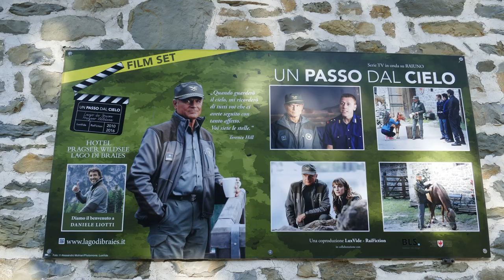Pragser Wildsee - Südtirol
Achtung !!! Bunkerfreies Video !!!

Der Pragser Wildsee (italienisch Lago di Braies) ist ein Bergsee im Pragser Tal in der Südtiroler Gemeinde Prags. Er liegt wenige Kilometer südlich des Hochpustertals zwischen Bruneck und Toblach in den Pragser Dolomiten. Er ist Teil des Naturparks Fanes-Sennes-Prags und ein geschütztes Naturdenkmal. Im See gibt es Lachsforellen, Seeforellen und Bachforellen sowie Seesaiblinge und Elritzen, weswegen hier der Angelsport betrieben wird. Der südtirolerische Fischereiverein FIPSAS hat hier das Fischereirecht und gibt Tageskarten aus.
Rund um das 1899 eröffnete Hotel am Pragser Wildsee spielte sich Ende April, Anfang Mai 1945 ein wichtiges Ereignis des Zweiten Weltkriegs ab. Seit Ende 1944 ließ der „Reichsführer SS“ Heinrich Himmler in Abstimmung mit dem Chef des Reichssicherheitshauptamts (RSHA), Ernst Kaltenbrunner, die prominentesten politischen Häftlinge des NS-Staats aus den deutschen Konzentrationslagern zunächst in das KZ Dachau und im April 1945 schließlich nach Niederdorf im Südtiroler Pustertal bringen. Die SS-Wachmannschaften hatten Befehl, die Gefangenen nicht lebend in Feindeshand geraten zu lassen. Durch das mutige Handeln des Offiziers der Wehrmacht Wichard von Alvensleben konnten die schließlich im Hotel Pragser Wildsee untergebrachten Gefangenen dort am 4. Mai 1945 von der US-Armee befreit werden.Der Hintergrund: Nach dem Waffenstillstand vom 8. September 1943 zwischen den Westalliierten und Italien hatte das Deutsche Reich Südtirol und Teile Norditaliens sowie des heutigen Sloweniens (also den ehemals österreich-ungarischen Herrschaftsbereich) als „Operationszonen“ de facto annektiert. Neben Südtirol und dem Trentino gehörte die Provinz Belluno zur „Operationszone Alpenvorland“ und war wie das Friaul, Julisch Venetien, Istrien und Dalmatien („Operationszone Adriatisches Küstenland“) der Hoheit des faschistischen Marionettenstaats Repubblica Sociale Italiana entzogen. Ein Teil der NS-Führung hoffte, die Alpen, propagandistisch zur sogenannten „Alpenfestung“ hochstilisiert, von Bayern bis ins Trentino gegen die vorrückenden Alliierten verteidigen zu können. Himmler, der in den letzten Wochen und Monaten des NS-Regimes seine eigene Geheimdiplomatie vor allem in Richtung der Amerikaner betrieb, und Kaltenbrunner glaubten, sich durch Erpressung eine günstige Verhandlungsposition gegenüber den Alliierten verschaffen zu können. Die insgesamt 139 sogenannten Sonderhäftlinge aus siebzehn europäischen Nationen sowie eine Gruppe von Sippenhäftlingen sollten dafür als Geiseln eingesetzt werden.Unter den prominenten Gefangenen befanden sich unter anderen der ehemalige österreichische Bundeskanzler Kurt von Schuschnigg mit Frau und Tochter, der frühere französische Ministerpräsident Léon Blum mit Ehefrau, Hitlers früherer Reichswirtschaftsminister Hjalmar Schacht, der britische Geheimagent Sigismund Payne Best, der ehemalige ungarische Ministerpräsident Miklós Kállay, der Oberbefehlshaber des griechischen Heeres, General Alexandros Papagos mit seinem gesamten Generalstab, der französische Bischof von Clermont-Ferrand, Gabriel Piguet, der evangelische Pastor Martin Niemöller, sowie Familienangehörige des Hitler-Attentäters Oberst Claus Schenk Graf von Stauffenberg.
Die Geiselpläne scheiterten. Ein deutscher Offizier, Hauptmann Wichard von Alvensleben, hatte von dem Gefangenentransport erfahren und ließ am 30. April 1945 die Gefangenen in Niederdorf im Pustertal von einem Wehrmacht-Stoßtrupp aus der Gewalt der SS befreien. Noch am selben Tag wurden die Häftlinge ins nahegelegene Hotel Pragser Wildsee gebracht, wo sie von der Hotelbesitzerin Emma Heiss-Hellenstainer versorgt wurden. Am 4. Mai 1945 traf die US-Armee im Hotel ein und nahm die deutschen Soldaten gefangen. Die Amerikaner führten die befreiten Häftlinge in zwei Konvois am 8. und 10. Mai weiter über Verona nach Neapel und auf die Insel Capri. Erst nach weiteren Verhören bekam ein Teil der Befreiten schließlich die Erlaubnis zur Heimkehr, während ein anderer Teil in Kriegsgefangenschaft ging.
Heute befindet sich in dem Hotel, in dem sich jedes Jahr um den 20. Juli herum Angehörige Stauffenbergs und anderer Widerstandskämpfer treffen, das Zeitgeschichtsarchiv Pragser Wildsee, das die Erinnerung an das Geschehen im April und Mai 1945 wachhalten soll. Das Zeitgeschichtsarchiv Pragser Wildsee ist das erste Archiv, das sich ganzheitlich der Geiselnahme von 1945 widmet. Um das historisch wertvolle Archivmaterial für die Nachwelt zu sichern, wurde es aus der gesamten Welt zusammengetragen und ist nun im Hotel Pragser Wildsee untergebracht.

              2. Heart Strings - Coyote Hearing